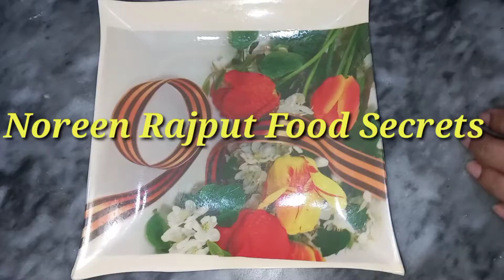Barfi Pakoda Band || Phool Band gobhi Chinese Style Noreen Rajputبند گوبھی برفی پکوڑا بنانے کا طریقہ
aaj main aapke liye Lekar Aaya hun bahut hi majedar testi  band gobhi ke Barfi pakode
 Wo bhi Chinese style Mein  Barfi pakoda
Noreen Rajput Food Secrets.